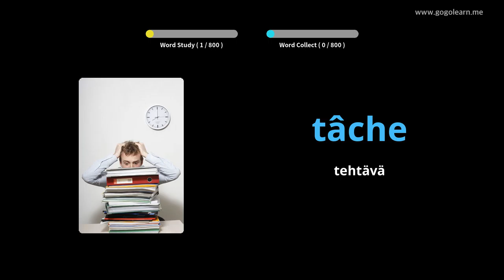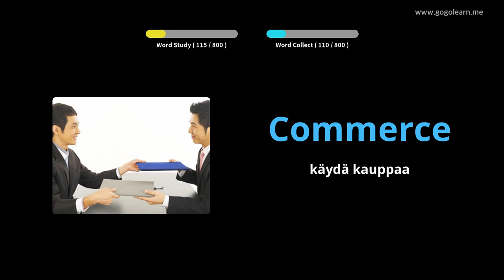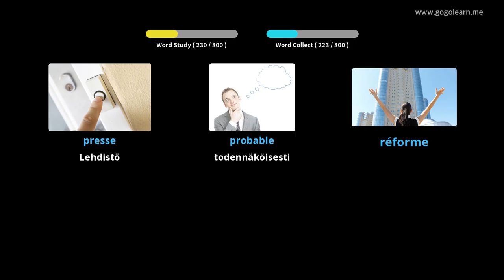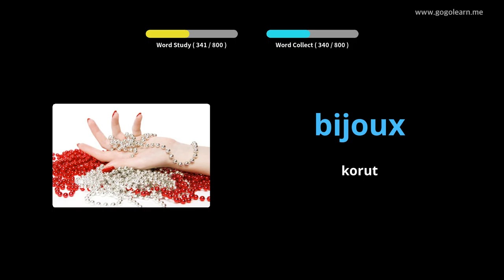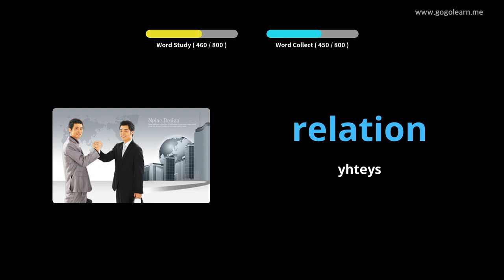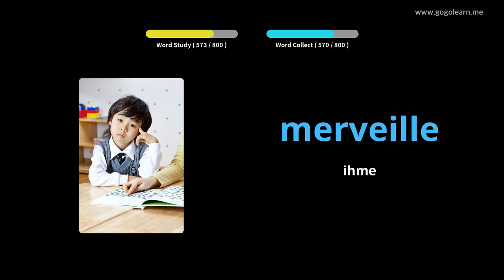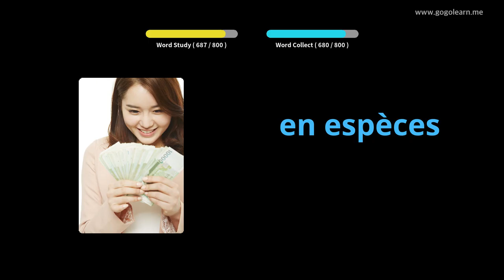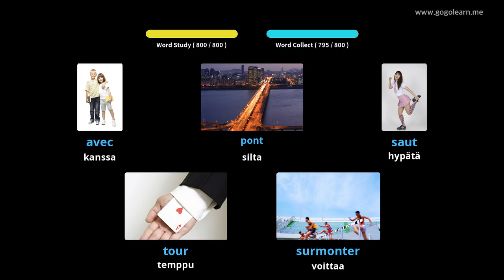Ranskan sanastojen kuuntelu nukkumisen aikana|Golearn